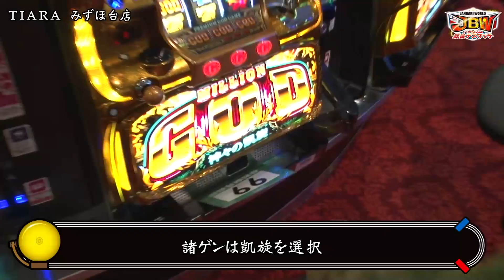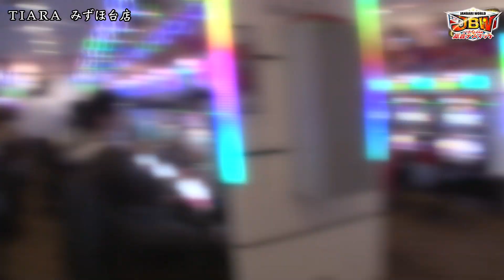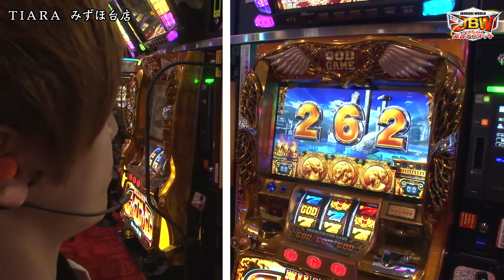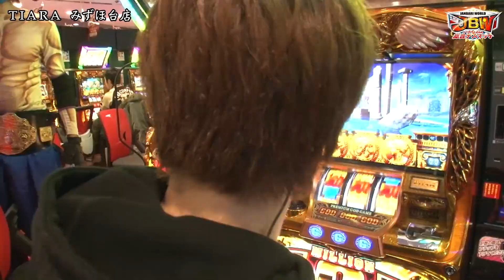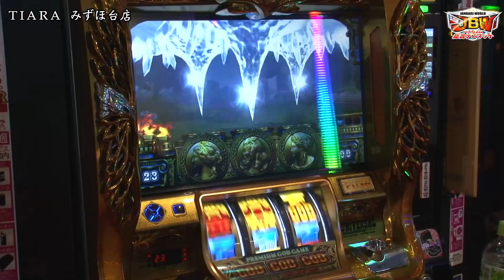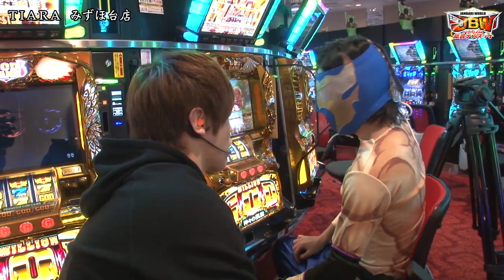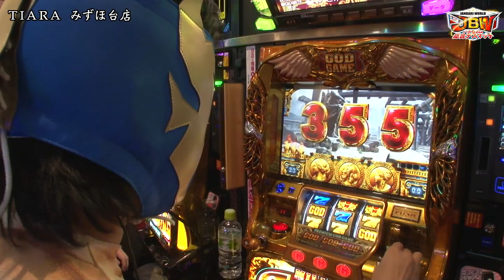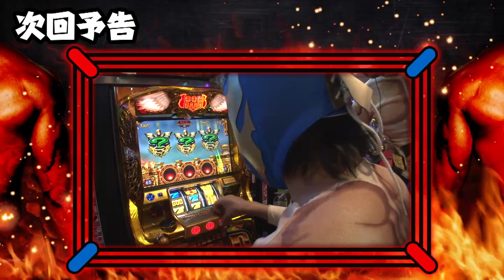JBW パチ×スロ総合デスマッチ 第13話(1/4)【ミリオンゴッド‐神々の凱旋‐】《諸積ゲンズブール》《トメキチ》《さんぺー》[ジャンバリ.TV][パチスロ][スロット]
ひたすらチャンピオンロードを爆走中のJBブラザーズ!!そんな彼らの前に次なる敵、イケメンスロレスラー諸ゲンが登場!!試合はのっけから激しい肉弾戦!!謎の偽JBブラザーズも登場して、大荒れ必至の試合がスタート!!

■実戦台：ミリオンゴッド‐神々の凱旋‐、パチスロ黄門ちゃま　喝